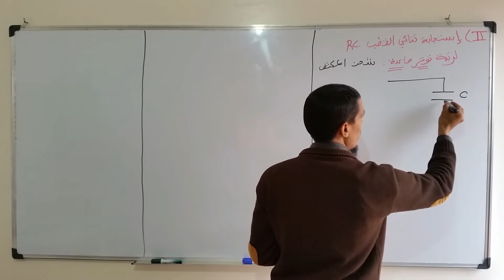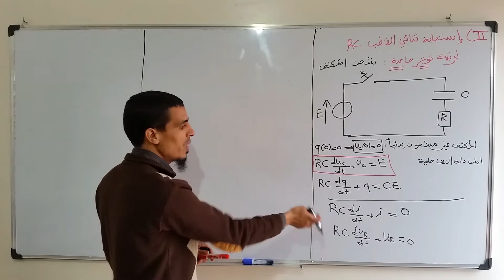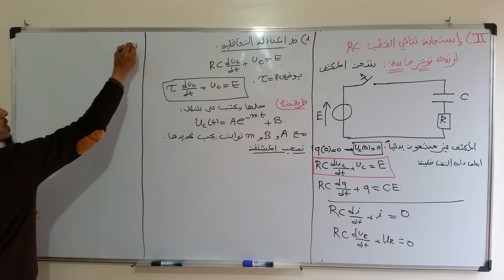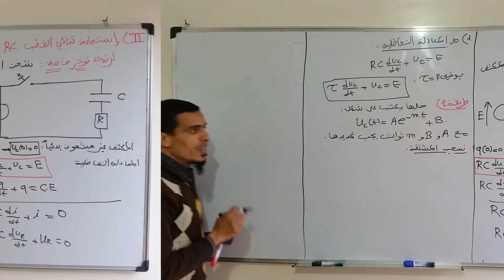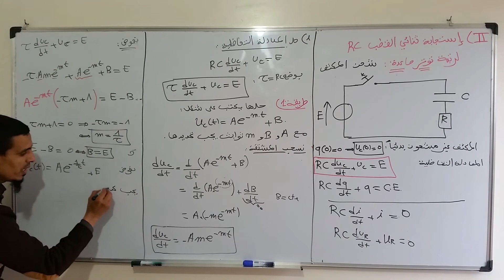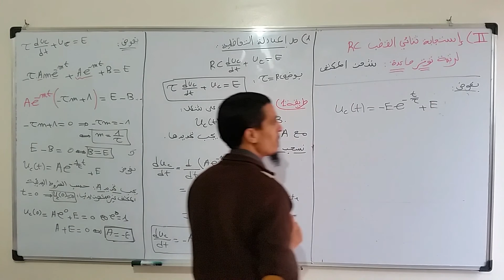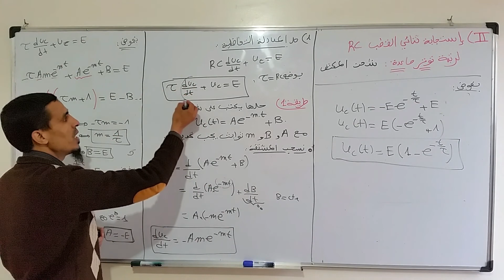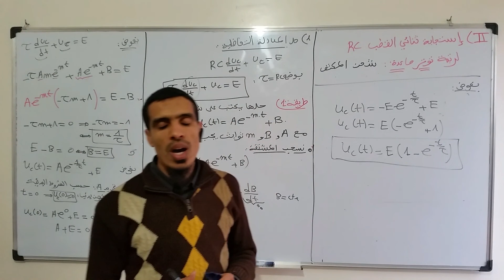درس ثنائي القطب RC -- الجزء 5 -- حل المعادلة التفاضلية -- الطريقة 1 Hachimi - Chaîne Oméga